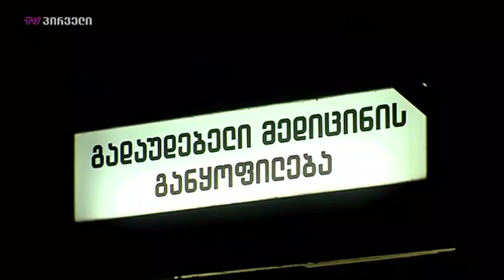მშენებლობაზე დასაქმებული მამაკაცი გარდაიცვალა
მამაკაცი, რომელიც მშენებლობაზე უგონო მდგომარეობაში იპოვეს, კლინიკაში გარდაიცვალა. შემთხვევა  ზუგდიდში სოფელ რუხში მოხვდა. დაღუპულის ცხედარი ქუთაისის ექსპერტიზის ეროვნულ ბიუროში გადაასვენეს. ჯერჯერობით, უცნობია, რა გახდა კაცის გარდაცვალების მიზეზი. დაღუპული საავადმყოფოს მშენებლობის შიდა სამუშაოებზე იყო დასაქმებული. შინაგან საქმეთა სამინისტრომ  ფაქტზე გამოძიება 240-ე მუხლით დაიწყო, რაც სამუშაოს წარმოებისას უსაფრთხოების წესის დარღვევას გულისხმობს.